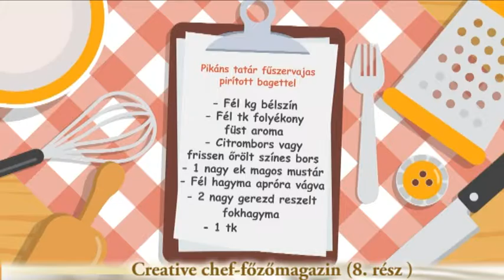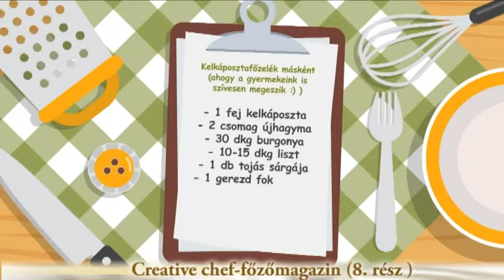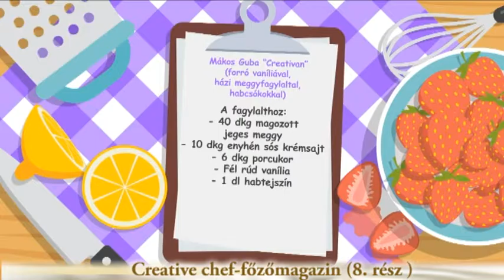Creative chef - főzőmagazin (8. rész)